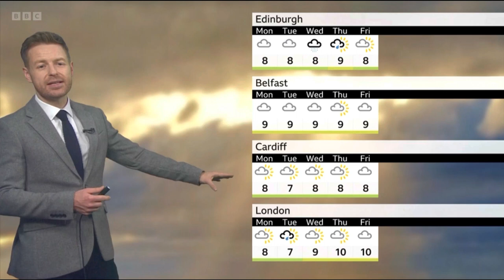UK WEEKEND WEATHER FORECAST 25/02/2023 - BBC Weather UK Weather Forecast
** We clearly state that the content shown on our channel is owned by the BBC, and we respect the copyrights of the BBC. Our goal is only to share weather news with YouTube visitors, and we do not allow any modification or deletion or presumption to own the rights of the content.
We clearly declare to everyone who follows our channel that our interest is to easily and quickly deliver weather news while respecting the BBC copyrights.**